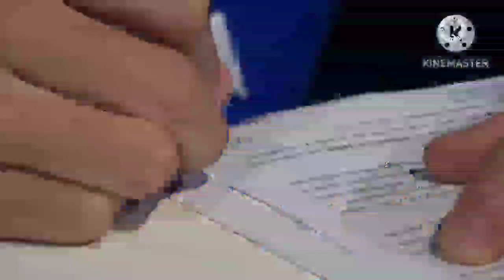apresentação de Matheus vital no cruzeiro